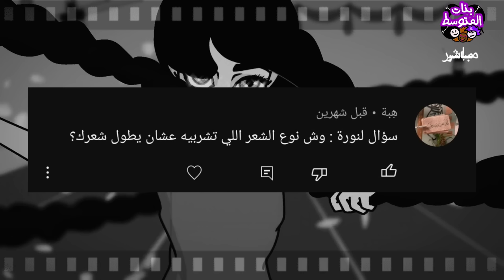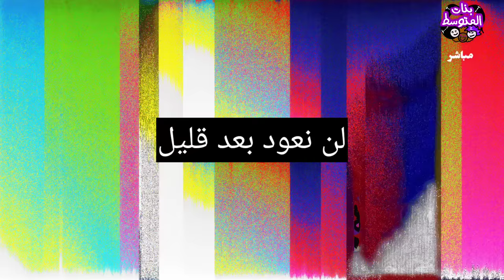حلقة المليون مشترك (اسئلة المتابعين)